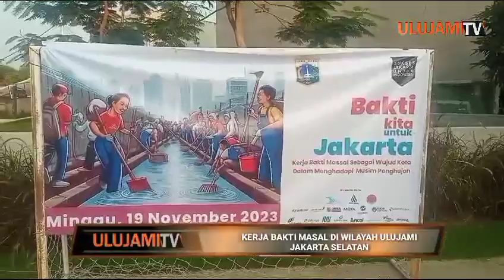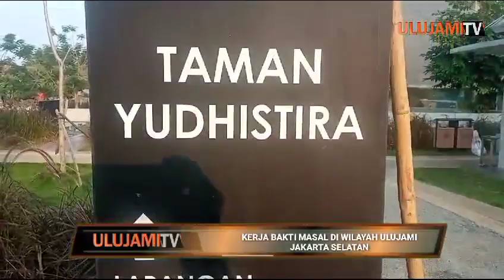LURAH ULUJAMI NYEBUR KE KALI UANGAN ULUJAMI JAKARTA SELATAN